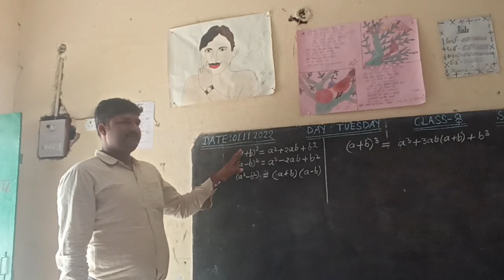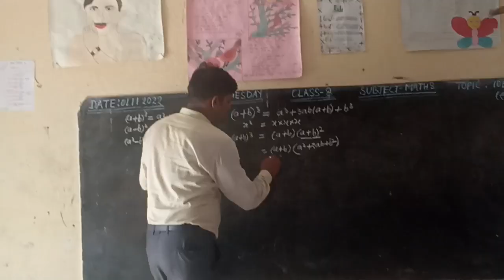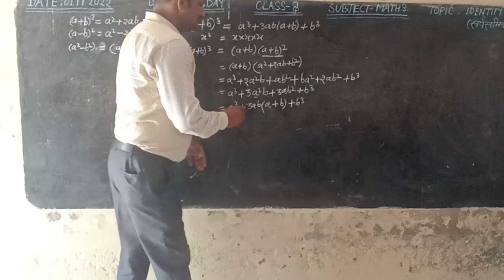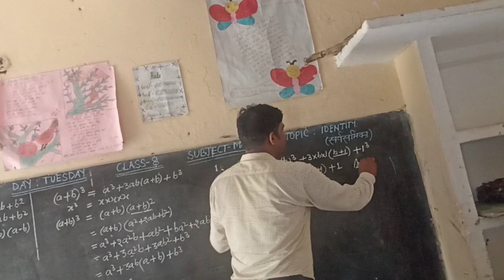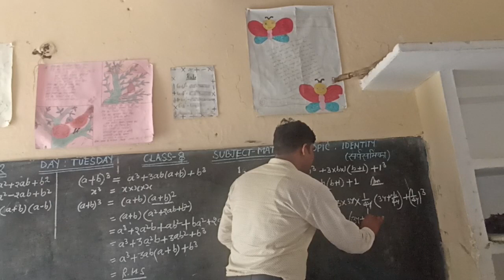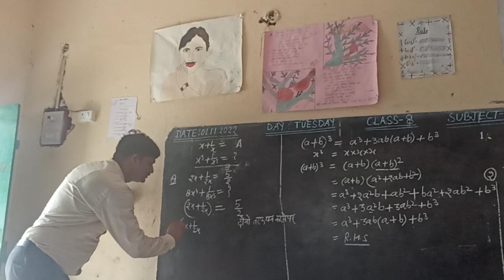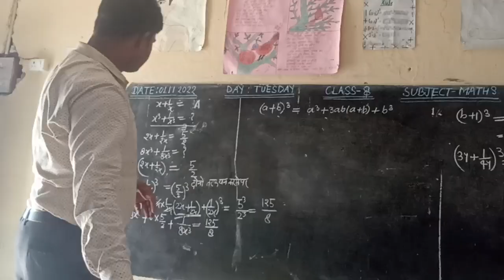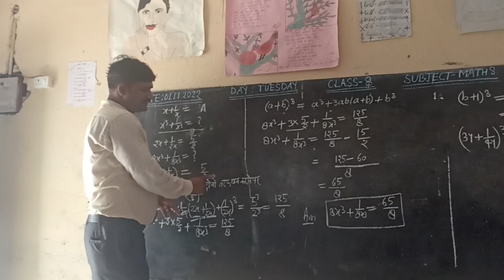का उपयोग#Identity Use of identity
सर्वसमिका का मतलब क्या होता है?
सर्वसमिका कितने प्रकार के होते हैं?
सर्वसमिकाएं कैसे करें?